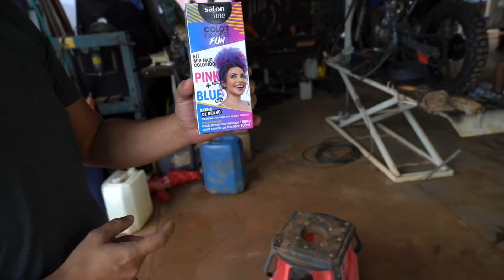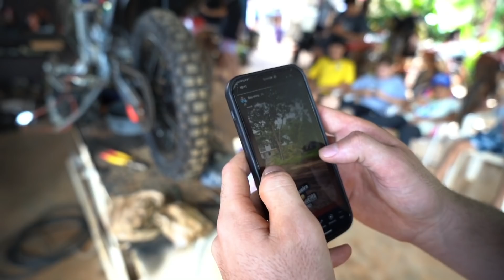DEI O GRAU NO CABELO DO XUPETA!!! FICOU LINDO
Contato para parcerias e cursos presenciais ↴